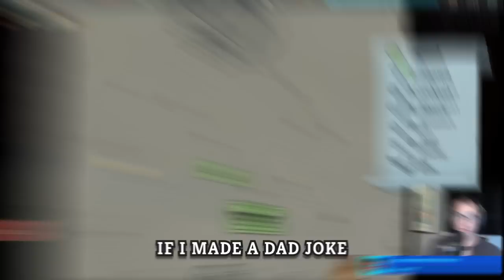Most A20 Wins in a Row! (#16)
Corruption and Snecko Eye is truly the timeless duo!